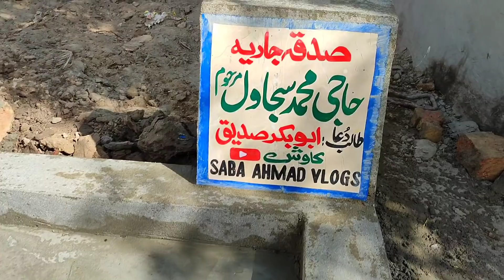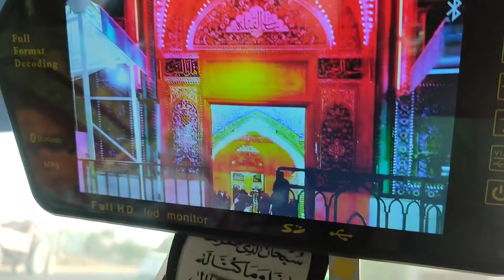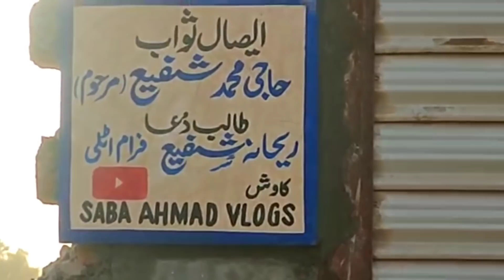Ham Nay Yahan Ja Kar Ghalti Kar Di😭| Saba Ahmad Vlogs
Ham Nay Yahan Ja Kar Ghalti Kar Di😭| Saba Ahmad